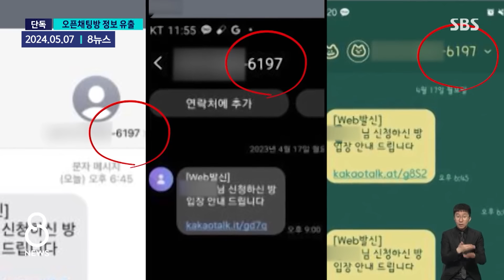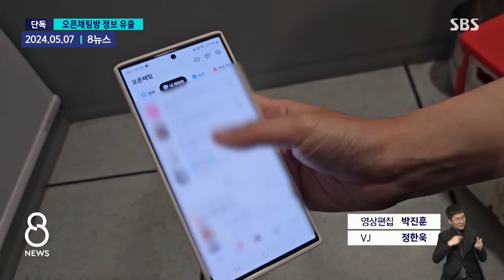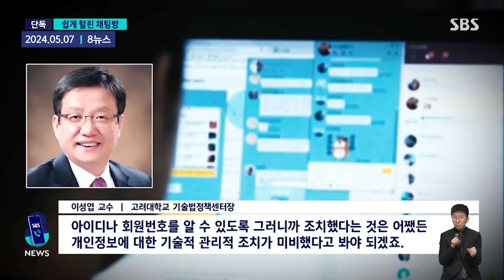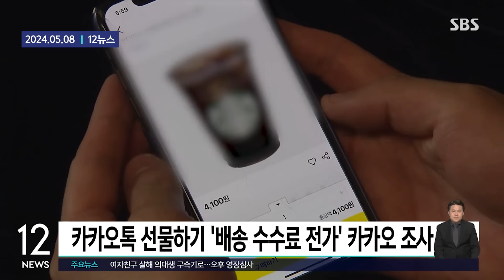"불가능"이라던 카카오…그냥 다 털렸다 / SBS / 모아보는 뉴스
00:00 [단독] 6만 개인정보 나돈다…"불가"라던 오픈채팅 왜 뚫렸나 (풀영상)
03:07 공정위, 카카오톡 선물하기 '배송 수수료 전가' 카카오 조사